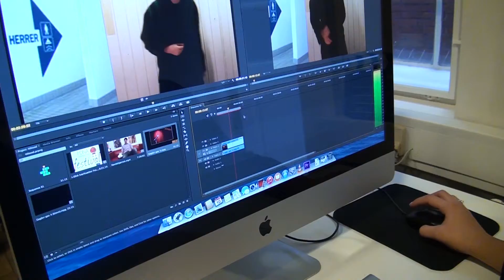Monsoon TV Intro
Velkommen til MonsoonTV
Her kan i se:
Kortfilm
Musikvideo
Satire
Dokumentar
Og Virkelighed

Der ud over har vi også nogle How To Do videoer og nogle bag om Monsoon

MonsoonTV bliver lavet på Gøgler produktions Skolen Århus